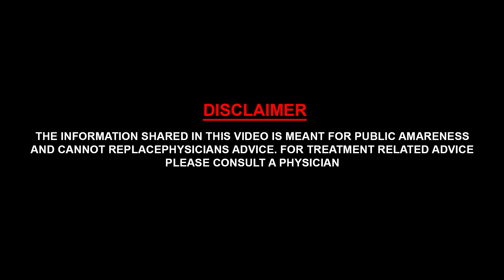चेहरे पर जला हुआ दाग है ? उसको ठीक करने और दाग को मिटाने वाला क्रीम ? | Burn Scar Treatment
चेहरे पर जला हुए दाग है ? उसको ठीक करने और दाग को मिटाने वाला क्रीम ? | Burn Scar Treatment

Dr. Anand Jayant Kale
Director | Consultant Plastic Surgeon,
LakeCity Hospital
B-27 Kasturba Nagar
Near Chetak Bridge, Bhopal 462023
Dr Anand Jayant Kale  - 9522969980

Video Credit _ Brain Wrain Advertising _ 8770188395